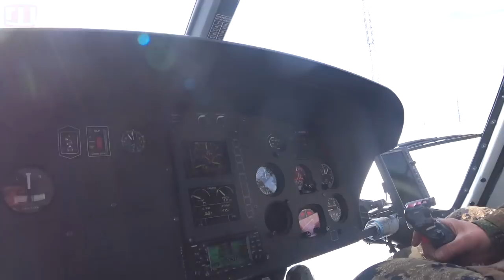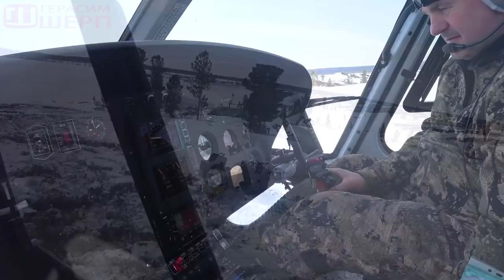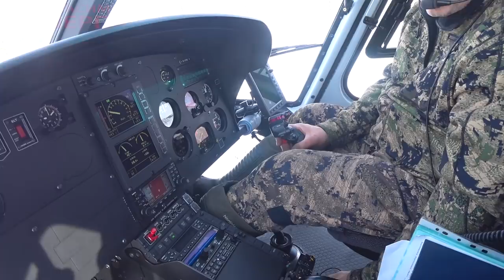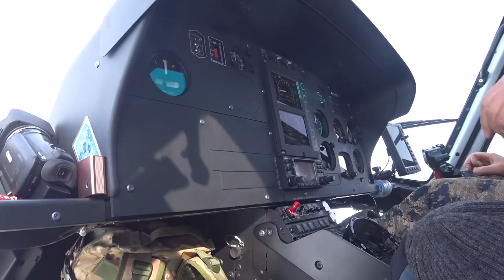НА ПУТОРАНО! ПРИВЕТ ИЗБА! ПРИВЕД МЕДВЕД! ч5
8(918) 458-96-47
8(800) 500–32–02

Хочешь консервы как у нас на рыбалку, охоту или в поход?
Скидка на него и остальную продукцию завода производителя по промо коду "Герасим Шерп"

Если вы часто покупаете на Алиекспресс и хотите помочь каналу заходите на Али по этой ссылке